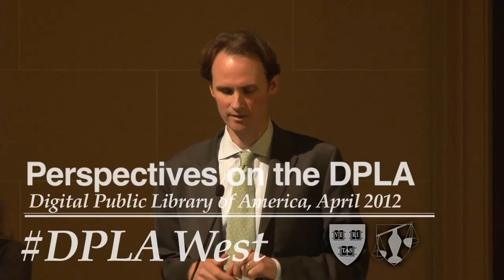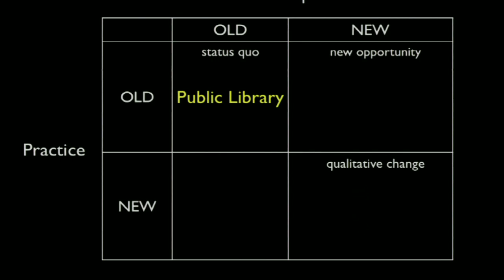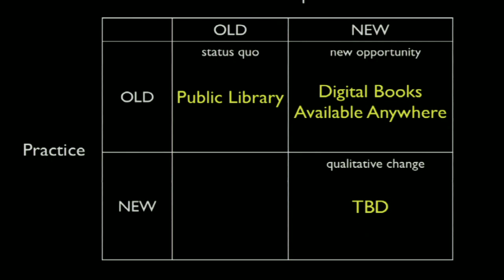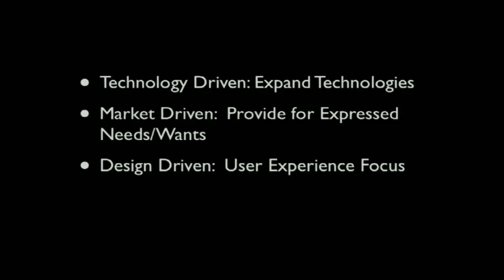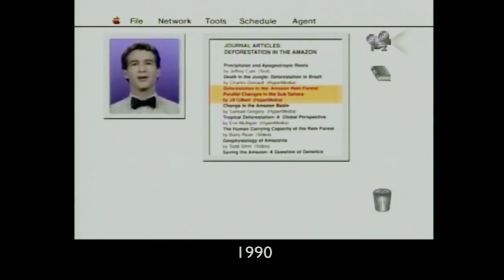Perspectives on the DPLA: Kristina Woolsey